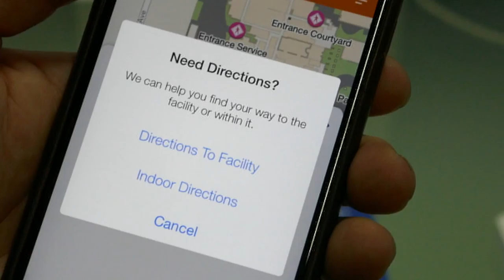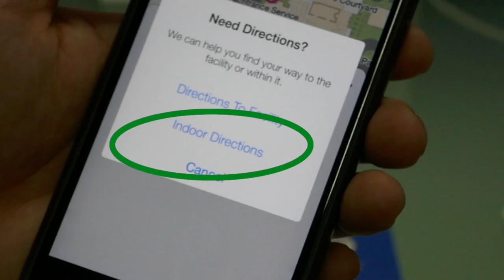The CLUS Vegas 2016 Experience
Fun-filled video take-aways from Cisco Live, Las Vegas 2016, created by @coggerin.